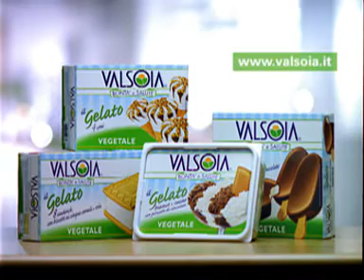Gelato Valsoia - 2000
Spot Valsoia, anno prima messa in onda 2000, regista Gian Abrile, direttore della fotografia Roberto Calvi, casa di produzione Film 77, agenzia pubblicitaria Longari & Loman,interpreti A.Intini-R.Boneschi